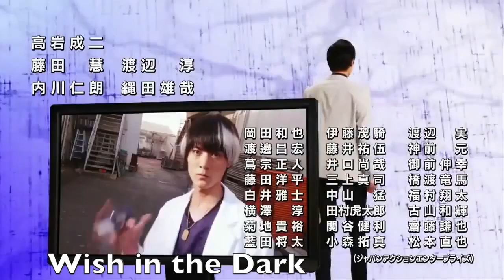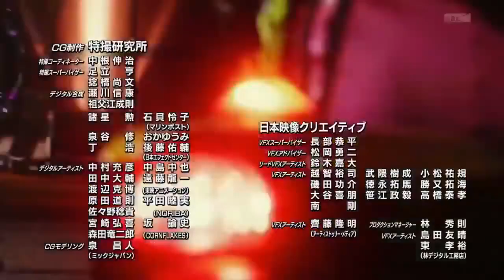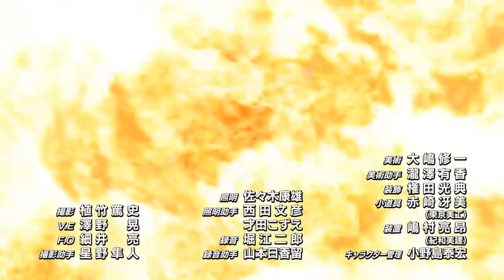Breaking Down Kamen Rider Ex-Aid's Openings - Pcuspard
I love Ex-Aid. That's an understatement. And since I felt like Marcos didn't do the best job with his analysis of Ex-Aid's Openings, I thought I'd throw my nightcap into the ring.